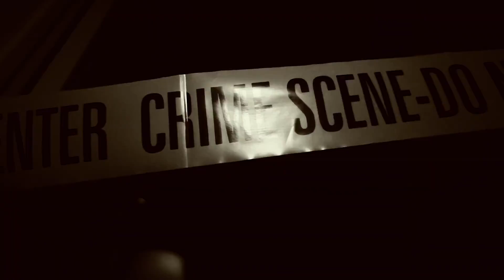DatBoiJug - Homicide “ Official Music Video “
Music video shot by @FLICSHOTYA